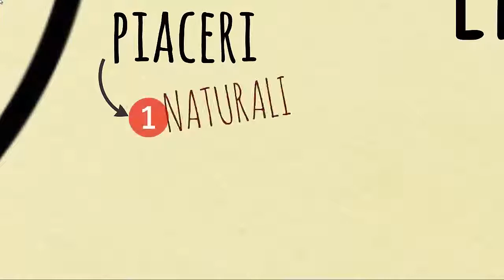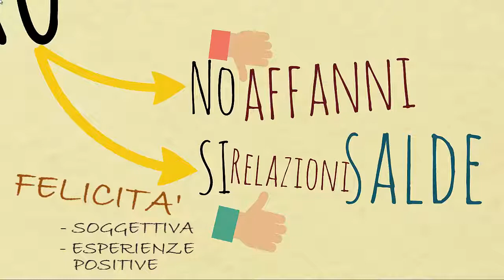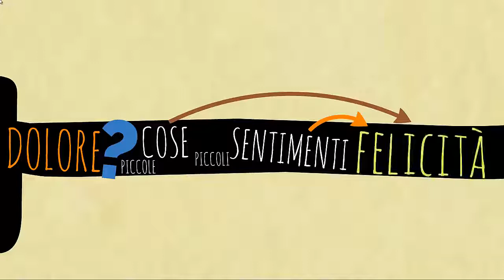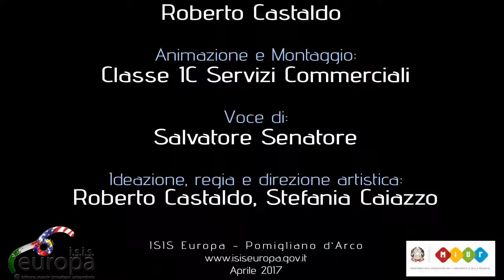Chiedimi Se Sono Felice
Pillola di benessere realizzata dall'ISIS Europa in collaborazione con l'Istituto di Studi per la Resistenza Vera Lombardi. Testi a cura della classe 1C SC, di Stefania Caiazzo e di Roberto Castaldo